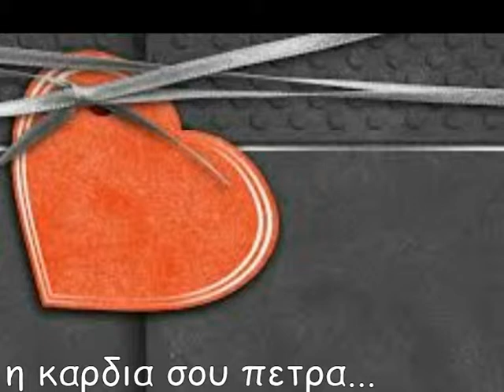η καρδια σου πετρα...